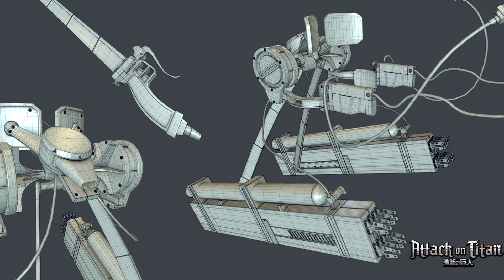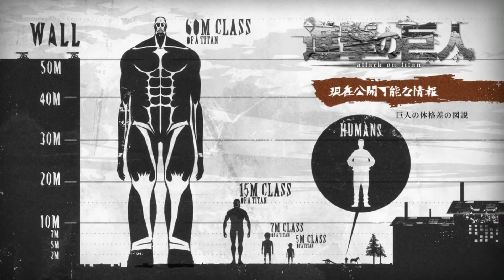Perché ATTACK ON TITAN™ è uno dei MIGLIORI ANIME di OGGI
Attack on Titan, un anime davvero affascinante, con tutte le carte in regola per diventare un Cult di questo decennio!

●▬▬▬▬▬▬ A PRESTO! ▬▬▬▬▬▬●